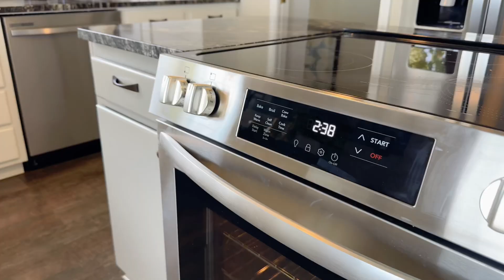Irreplaceable Privacy & Views - South Boise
Just Listed: 8172 W Thunder Mountain Drive - South Boise

2620 sf | 4 bed | 3 bath | 3 car garage | .400 acre

Discover a one-of-a-kind home that blends comfort and convenience, all without the constraints of HOAs or community fees. This property provides irreplaceable privacy and views, creating a serene backdrop for your daily life. The mature landscaping adds a touch of nature, while the absence of backyard neighbors allows for solitude and quiet enjoyment. Step inside to find a beautifully upgraded kitchen with a brand-new dishwasher and oven range, complemented by elegant granite slab countertops. The updated bathrooms and fresh paint provide a move-in-ready experience. Vaulted ceilings create a sense of openness, while the gas fireplace adds warmth and ambiance. The oversized bonus room offers flexibility for a home office, playroom, or additional living space. With quick access to the freeway, commuting is a breeze! This amenity-rich property is also conveniently located near shopping and dining. Views, modern updates, and location-this home has it all!

Schedule a private tour today!